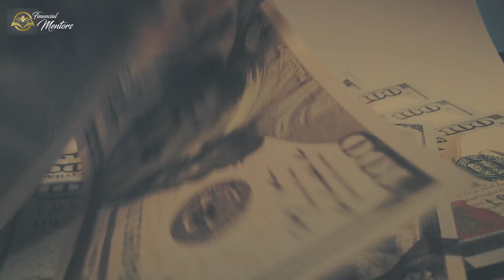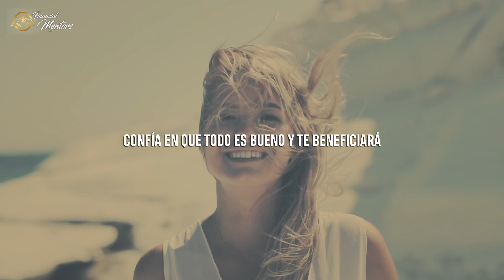DESINTOXICA TU MENTE - Aprende cómo conseguir todo lo que quieres ¡VIVIRÁS una vida de abundancia!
Realmente funciona! DESINTOXICA TU MENTE - Aprende cómo conseguir todo lo que quieres ¡VIVIRÁS una vida de abundancia! Esto hará que la riqueza llegue a tu vida inmediatamente - Brian Tracy

La posesión del dinero y la riqueza viene como resultado de hacer lo que se
debe hacer de una manera particular, y quienes así lo hacen —ya sea a propósito o accidentalmente— triunfan; mientras que aquellos que no lo hacen de dicha manera —no importa qué tanto trabajen o qué tan capaces sean— permanecen pobres.

Muchas veces creemos que la falta de éxito en nuestro negocio es el resultado de no contar con el capital suficiente. Y, si bien es cierto que mientras más capital tengamos más fácil y rápido será el crecimiento de nuestro negocio, también es cierto que la inmensa mayoría de los emprendedores que lograron crear grandes fortunas empezaron sin ningún capital.